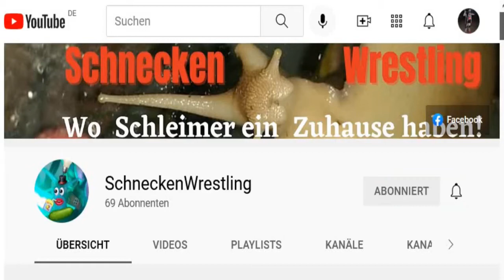KATZEN & SCHNECKEN ReniSchnecken #87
Guten Morgen und einen guten Start in den Tag wünschen Euch meine Plüschmonster Schokobärchen Miró und Prinzessin Dalí. 😊

Das Neue Terrarium macht nicht nur die Schleimer und mich glücklich, auch die Katzen profitieren von der stabilen Ablage. 😁

Eure Reni

Infotext:

Ein Schneckenvideo von Reni (Besitzerin) und Alfons, Adelheid, Kunigunde, Kasimir, Ursula, Ulfried der Dunkle, Lorelei & Slimerella (Schnecken).

Reni postet ihre Videos in einer Schnecken-Community und/oder schickt sie mir zu. Ich veröffentliche sie dann hier auf unserem Kanal

Unsere Schnecken sind Lissachatina Fulica |  Achatschnecken.
Slimerella ist eine ? - Das müssen wir noch rausfinden!